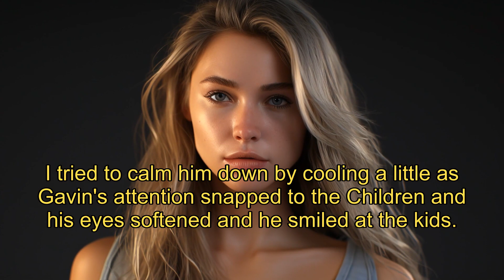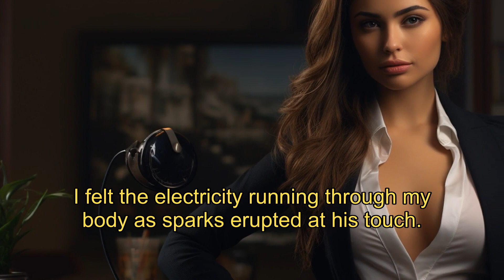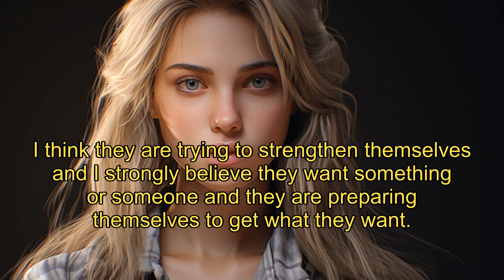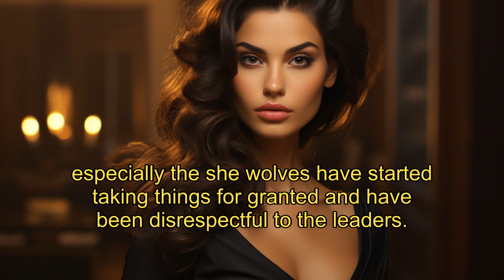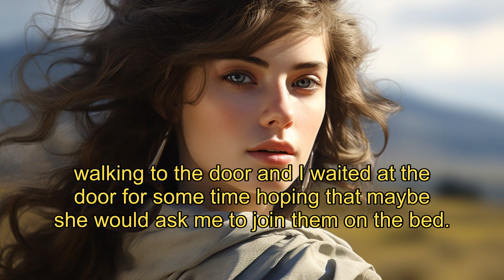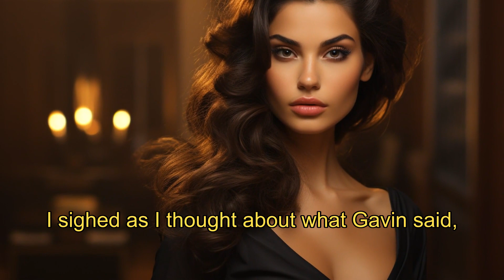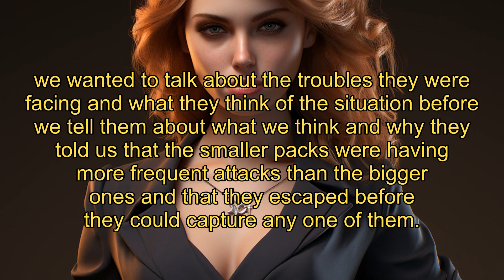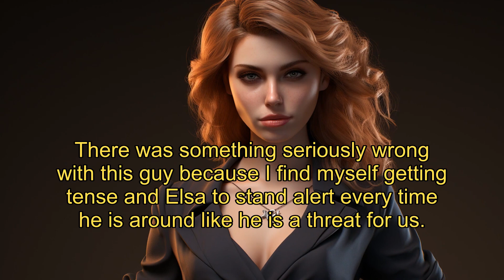Unleashing the Moon's Passion: A Warrior's Pursuit|Love Amidst Ancient Prophecies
🔰【Winning His Lunas Heart】EP 5
"Winning His Luna's Heart" is a captivating paranormal romance novel that unfolds the tale of young werewolf alpha Gavin, who unexpectedly encounters his destined mate, Ellie, a resilient and pure-hearted she-wolf. Ellie, once captive of the sinister Alpha Gunner and coerced into a vow to mate with his son Tyson, escapes to find sanctuary with Gavin and his twin siblings. As Ellie integrates into their pack, her true identity and the secrets she holds make her a target. Gavin must safeguard Ellie while unraveling her mysteries and together, they confront dark forces. This is a poignant narrative of love, sacrifice, and self-discovery, brimming with adventure, magic, and irresistible romance.
🔶【She is not my Luna】